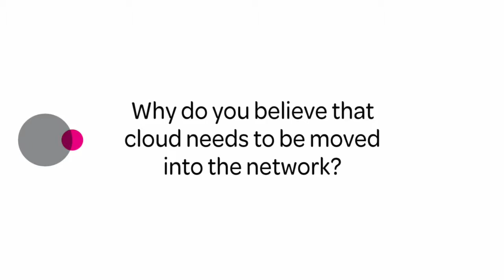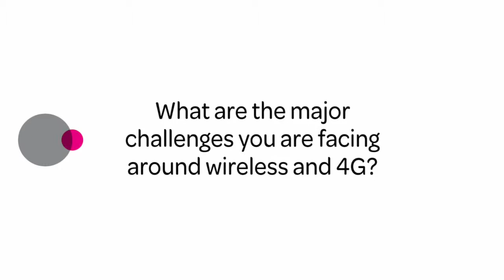Dr Bruno Jacobfeuerborn, CTO, Deutsche Telekom AG